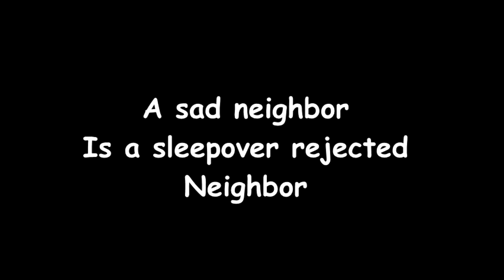[HOLOLIVE] Miko Kick Out Matsuri n then I add sad music in it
Matsuri want to stayover but Miko won't allow it

[STREAMER]
          Sakura Miko (さくらみこ, Kanji: 桜巫女, Hanzi:樱巫女) is a female Japanese Virtual YouTuber.    Prior to her debut, her appearance is akin to a Shrine Maiden (not traditional-like) with a short pink-hair with an ahoge and a cherry blossom hair ornament in her left as well as pink thigh-highs.

                   Natsuiro Matsuri (夏色まつり) is a female Japanese Virtual YouTuber endorsed by hololive.
Matsuri is an energetic, expressive, and chaotic individual who seems to enjoy doing outrageous things purely for their comedic value.

Visit en.hololive.tv to know more about Hololive's vtuber

YOU must follow the rules when watching their stream.
RULE :
1. No excess chit-chat with other viewers before the stream.
2. Please get along with each other! If anyone tries to start something, ignore them.
3. Keep comments relevant to the stream!

Awesome piano play.